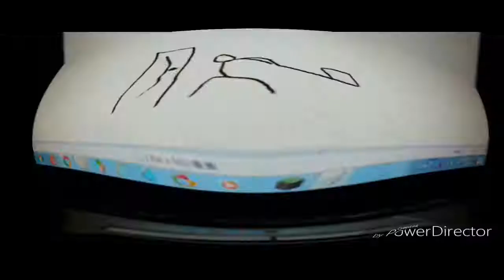THE EPICNESS OF Funny Destroy Voice Tops + Funny Tops + Funny Voice Tops + Funny Destroy Tops (V2)